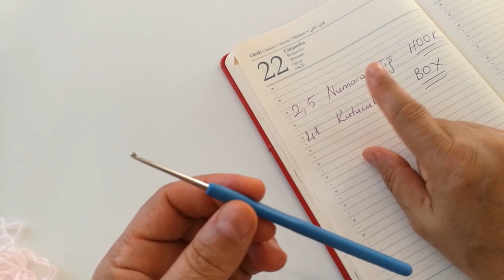Tığ İşi Bebek Yeleği Yapımı/Kolay Bebek Yeleği Nasıl Örülür?Anlatımlı Bebek Yeleği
Merhaba sevgili dostlar bugün sizlerle beraber güzel bir yelek  örelim.
Yeleğimizi 1 1,5 yaş civarı rahatlıkla giyebilir.Iyi izlemeler💗